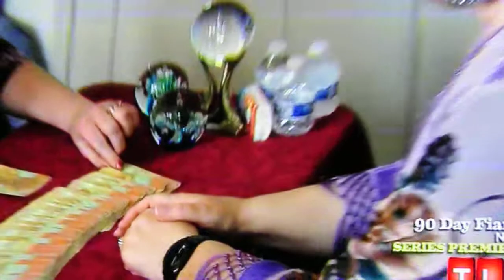Sister Wives Mystic Mona 051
Sister Wives invite Mystic Mona to Graduation Party. Kody Brown and his wives Meri, Jonelle, Christine and Robin all get readings from Mystic Mona. Nikki Artale Vegas Stars the Las Vegas Informer